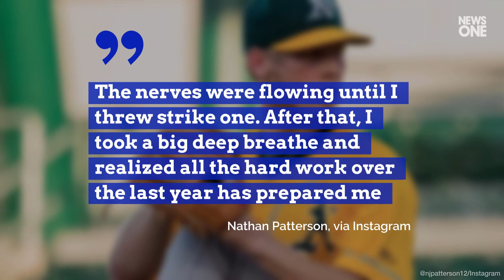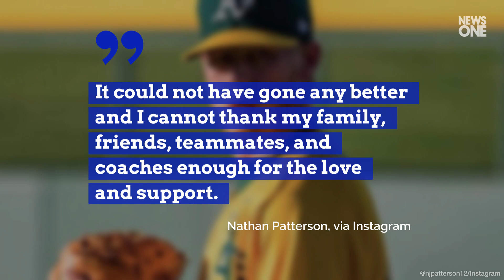Fan Who Signed With A's Strikes Out All Three Batters in Debut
Nathan Patterson struck
out the side in his first
professional appearance.
Patterson gained attention
for throwing 96 mph at a
speed-pitch radar booth
at a Colorado Rockies game.
He was signed by the
Oakland Athletics and made
his debut in the Rookie-level
Arizona League on Thursday.
Patterson posted his
reaction to his first
appearance on Instagram.
Last night was incredible and truly a blessing as I ma